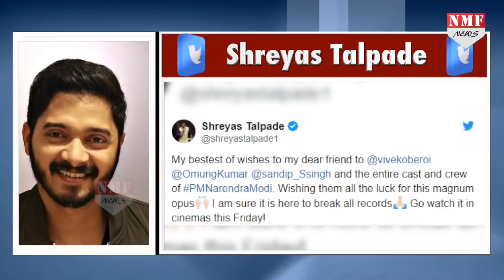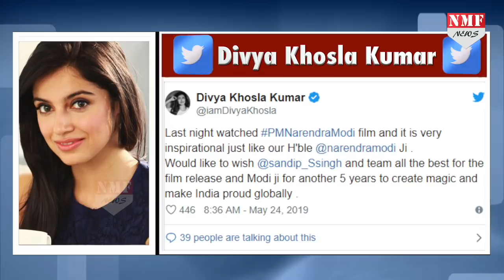Modi की Biopic देखने के बाद Bollywood Stars ने दे डाले Shocking Reactions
लोकसभा चुनाव 2019 के नतीजे सामने आने के बाद आखिरकार प्रधानमंत्री नरेंद्र मोदी की जिंदगी पर बनी Biopic रिलीज हो गई है. फिल्म को लेकर दर्शकों में काफी क्रेज देखने को मिल रहा है...साथ ही इस फिल्म को लेकर दर्शकों ने भी शानदार Reaction दिया है..वहीं अब लीजिए बॉलीवुड स्टार्स की तरफ में भी विवेक Oberoi की इस फिल्म को Twitter पर Thumbs दिया है...तो चलिए इंतजार किस बात का दिखाते हैं आपको ऐसे ही कुछ Tweets